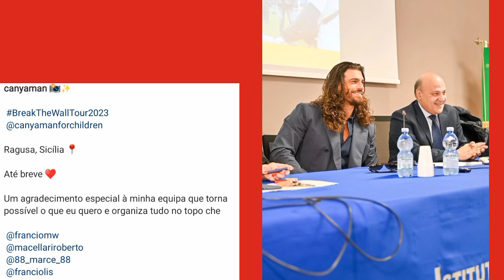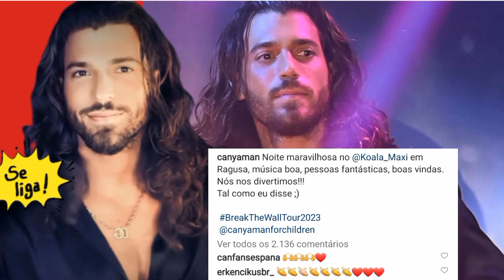🗣💥NOTÍCIAS SOBRE CAN YAMAN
Fique por dentro das últimas notícias do ator turco Can Yaman,  e da atriz turca Demet Özdemir

Terremoto de magnitude 7,8 deixa mais de 2,7 mil mortos na Turquia e na Síria;

Tremor foi o pior desde 1939 na região, segundo o governo turco, deixou rastro de destruição nos dois países e foi sentido também em Israel, Líbano, Iraque e Chipre. Milhares estão desaparecidos.

Vamos orar pela Turquia e a Síria.

Notícias anteriores

Notícia rápida sobre a atriz Demet Özdemir.